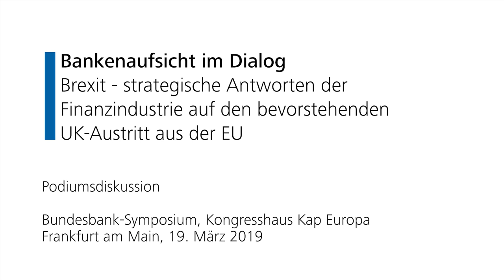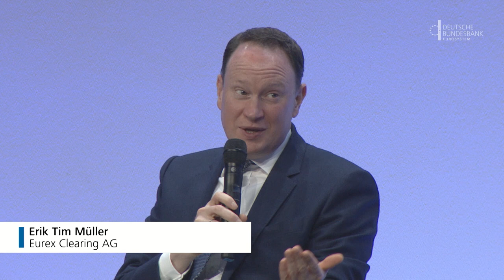Symposium Bankenaufsicht - Podiumsdiskussion: „Brexit – strategische Antworten der Finanzindustrie"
29:56 Karin Dohm, Deutsche Bank AG
3:37 Dr. Eva Wimmer, Bundesministerium der Finanzen
14:15 Erik Tim Müller, Eurex Clearing AG
11:21 Dr. Christian Ricken, Landesbank Baden-Württemberg
6:40 Stefan Wintels, Citigroup Global Markets Europe AG

Karin Dohm, Deutsche Bank AG
Dr. Eva Wimmer, Bundesministerium der Finanzen
Erik Tim Müller, Eurex Clearing AG
Dr. Christian Ricken, Landesbank Baden-Württemberg
Stefan Wintels, Citigroup Global Markets Europe AG

Die  Bundesbank hat am 19. März 2019 das Bundesbank-Symposium veranstaltet, mit dem sie den Informationsaustausch zu aktuellen bankaufsichtlichen Themen mit der Kreditwirtschaft fördern möchte.

Besuchen Sie uns auch auf anderen Plattformen und schreiben uns bei Fragen:

Adresse:
Deutsche Bundesbank

Wilhelm-Epstein-Straße 14
60431 Frankfurt am Main